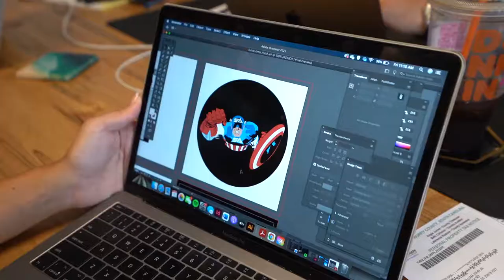Ep #6 | Olympic Gold Metalist Visits, Chevy Commercial and team Range Day!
What a whirlwind of a week? In the midst of prepping for the Gundie Awards (Check it out here, Thegundies.com) We build & install our brand new Levrack system in preparation for a visit from Plan B Trucks, Olympic Gold Medalist Vicent Hancock comes for a visit, we shoot a commercial with one of our local clients, Myrtle Beach Chevrolet Cadillac, & we take the whole team to the range!